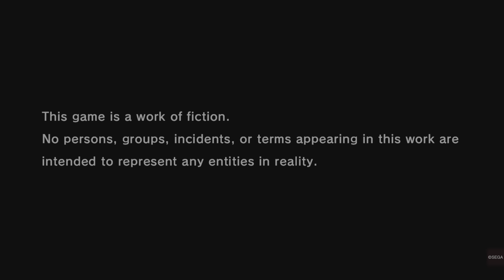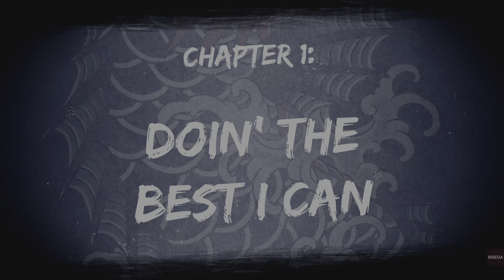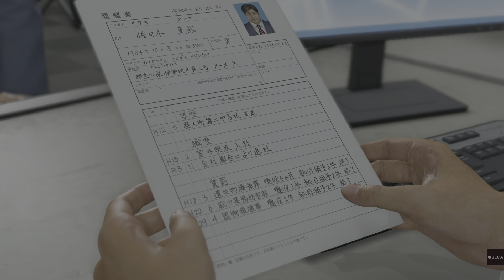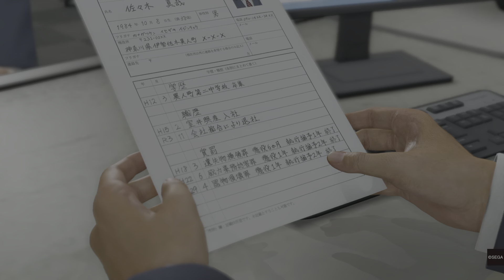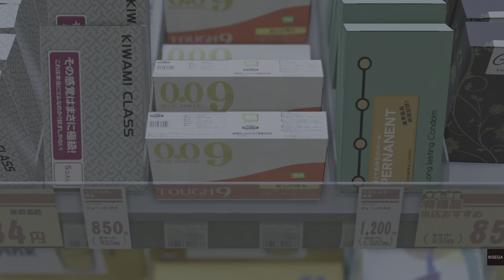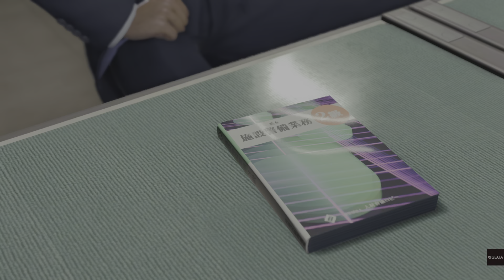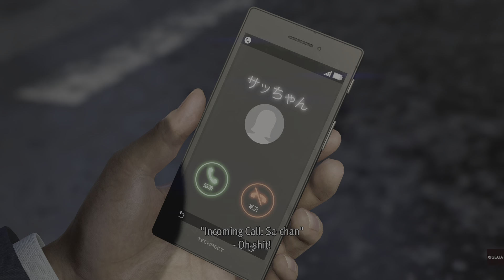Like a Dragon: Infinite Wealth pert 1